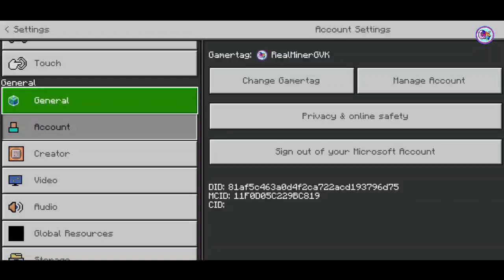Minecraft 1.20 New Version Released | Camels, Hanging Signs And Bamboo Added!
Minecraft Pe 1.20 New Version Released | MCPE 1.20 Hanging Signs, Chiselled Bookshelf & Camels ADDED!

MCPE 1.20 BETA/PREVIEW CAMELS & BAMBOO ADDED! Minecraft Pocket edition Hanging Signs & Java Parity!

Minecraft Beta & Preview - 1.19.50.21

MINECRAFT POCKET EDITION/BEDROCK 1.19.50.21 BETA & PREVIEW CHANGELOG:

Minecraft 1.20 Snapshot 22W42A Hanging Signs, Chiselled Bookshelf, Camels & 1.19.3!

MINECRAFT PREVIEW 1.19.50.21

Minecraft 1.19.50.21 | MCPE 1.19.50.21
BETA

Minecraft 1.20 Update Official Version

Hii Guys ,
To yaaro kaise ho ?
Hope sab acche honge.

4GB Ram
64GB Rom
HelioG-25 Gaming Processor

8GB Ram
1TB Hard Disk
Amd Ryzen Processor with Radeon Graphics

➤ This Applies To Developer. There is never a need to strike a video down when you can get it removed on the same day and keep the channel and yourself happy.

Thanks